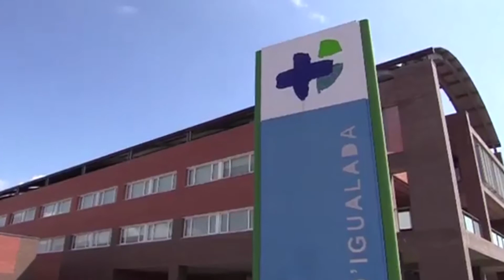L’Hospital d’Igualada formarà metges residents en cirurgia endoscòpica